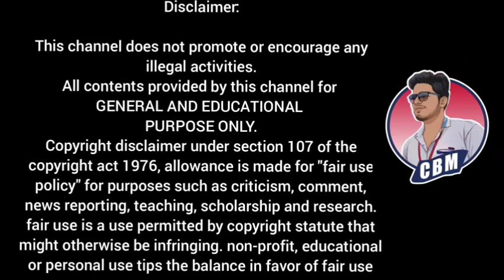Pf amount withdrawal | Epfo update | Pf update tamil | Pf amount withdraw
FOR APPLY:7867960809